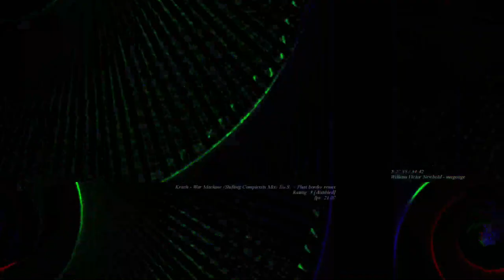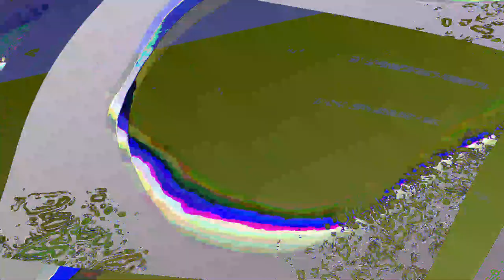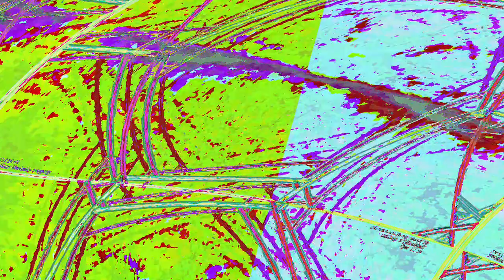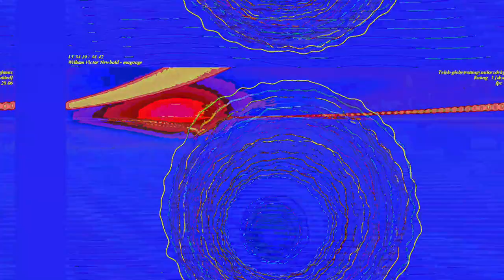[EPILEPSY WARNING] Movie 23 06 13 08h54m41s